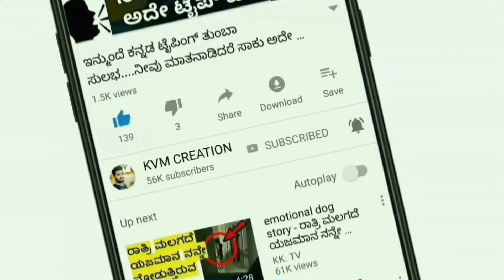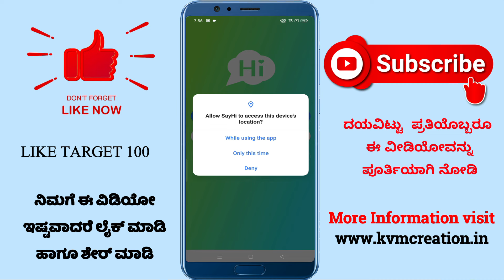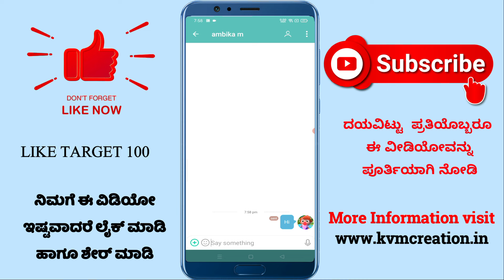excellent voice call application to talk with girls in kannada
- topic covered
- video call
- how to talk to a girl on the phone
- best free video chat
- best free video chatting app
- best free video chatting app with strangers
- new video chat app
- best free video chat only girls live random video chat app
- voice chatting games
- video chat app
- free video call
- free video calling
- random video call
- dating advice
- dating tips
- voice call application to talk with girls

ಧನ್ಯವಾದಗಳು🙏🙏🏻

◻ಲೈಕ್ 👍🏻
◻ಕಾಮೆಂಟ್✍
◻ಶೇರ್ ಮಾಡಿ..🤝🏻

🔥Best random voice chat app to interact with people around the world!🔥

“ALOHA” makes it easy to know people around the world through voice chats with people nearby. It is really a simple and free calling app just listen and you'll soon notice the clear voice call with a high quality sound. Voice chat is the best way to  interact with strangers and get to know each other. Video chat is also supported among friends.

Do you live in a place where it is too hard to connect with others or feel lonely and need to exchange of thoughts, ideas or feelings with someone?

Are you tired of others being deceptive, dishonest or lying about their gender?

Would you like to build true friendship with people around the world without checking their profile?

Swipe up and get ready to have amazing audio chat with people around you!

We are building an enjoyable, clean and harmony community, so any offensive behaviors or violations against our terms of use will be taken seriously and will result in the termination of your account.

Main Features:
1. Ability to select gender and region preferences and build new conversations while talking to strangers.
2. Ability to conduct voice chats through 3G\4G and Wi-Fi.
3. Unlimited text, video messages and video chat among friends to enhance your friendship.
4. Dozens of quality effects, stickers, filters and emoji
5. Ability to add the people you know during voice calls to your friend list.
6. Ability to make video calls (video chat) with new friends after adding them to your friend list.
7. Sign up using Facebook.

You can chat with global users about the topics you care about and you will never know who you will meet next. Stay in touch with those you enjoy chatting with. Maybe you can be best friends or even become lovers. Be friendly to everyone you meet and cherish the hard-won’s fate. Start a romantic chatting tour at once!

User privacy information will be encrypted and won’t be shared with any third parties. The only information shared to other users is the information in your ALOHA profile that you allow other users to view.

Notice: Additional fees may apply when using cellular data.

               ▬▬▬▬▬▬▬▬▬▬▬▬▬▬▬▬▬▬▬   ☺☺☺☺ಮತಷ್ಟು ವಿಡಿಯೋಗಳು☺☺☺☺